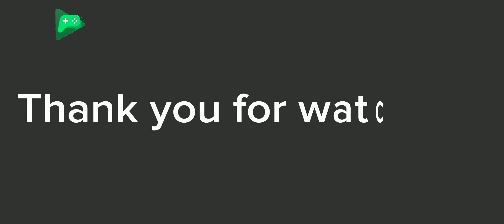Shadow fight 2 | Hero Reborn Survival | 2023